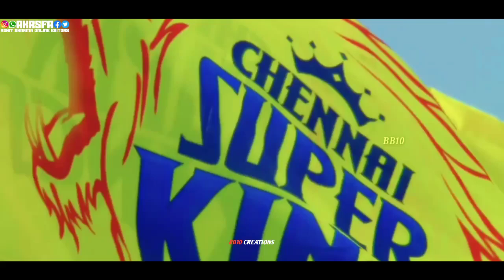Dhoni Status HD